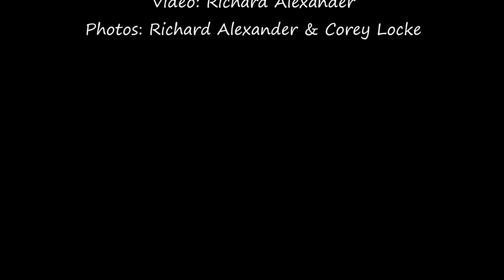Wilderness Canoe School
A teaser for our Paddle Canada Wilderness Canoe School.  This is one of our favorite courses to instruct.